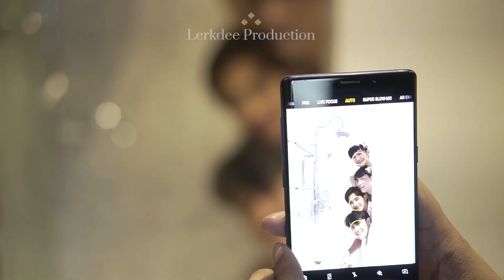เที่ยวถ่ายรูปที่เชียงใหม่กับ Samsung Galaxy Note 9 (S-Pen Camera)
Video by Lerkdee Production